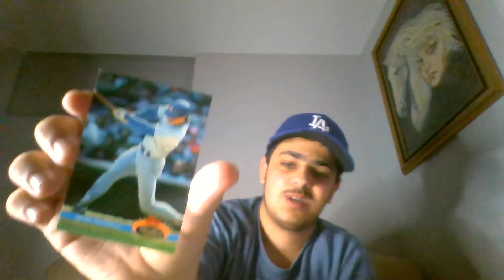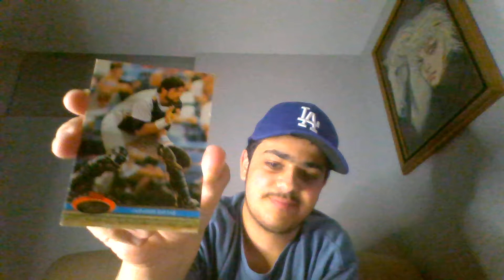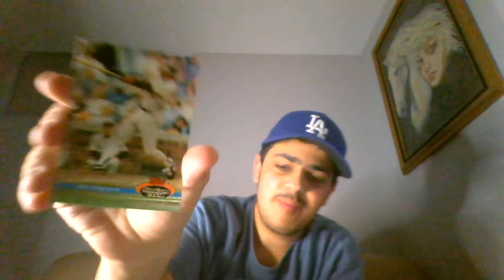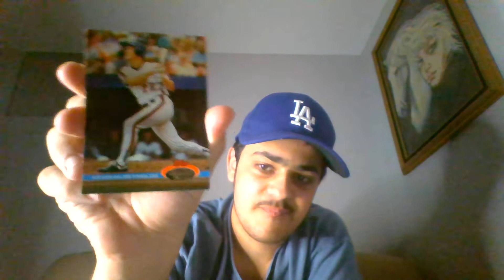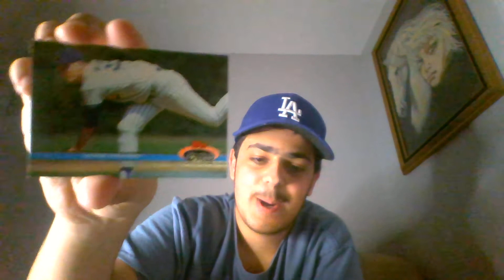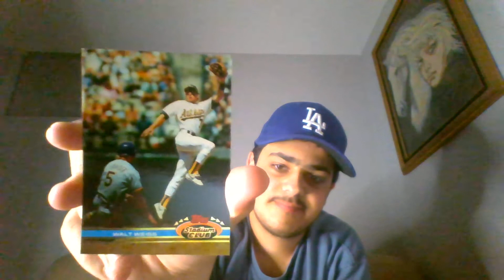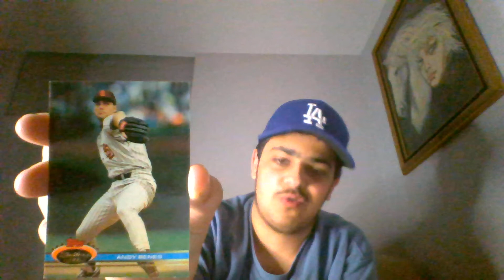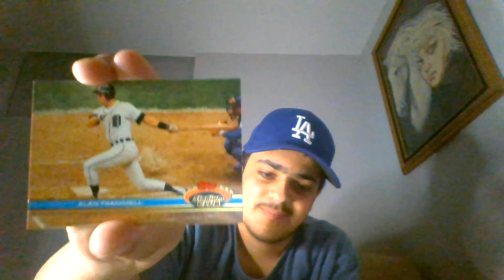Showing Retro Major League Baseball Trading Cards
Petros K is gonna be showing some retro MLB Trading Cards